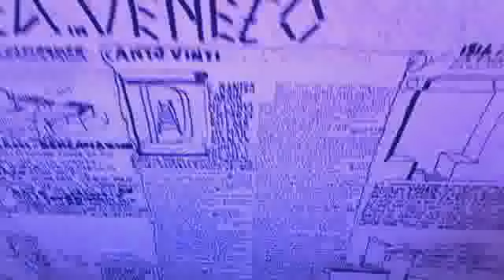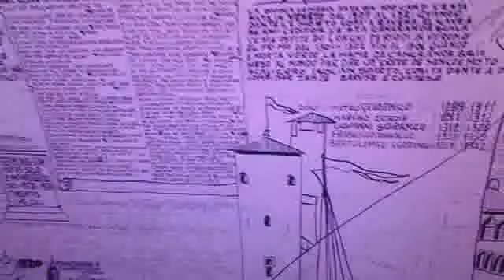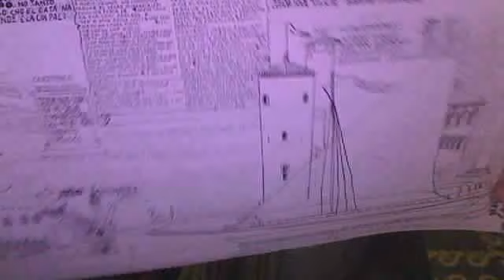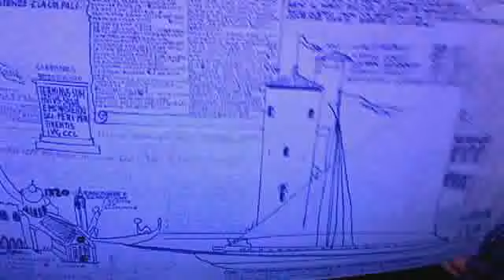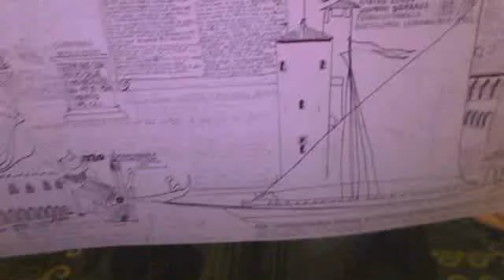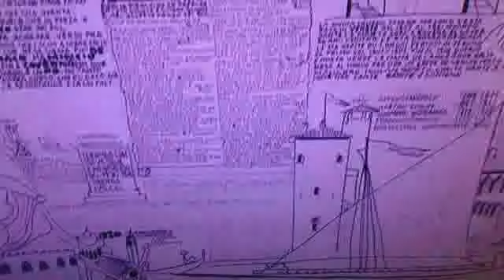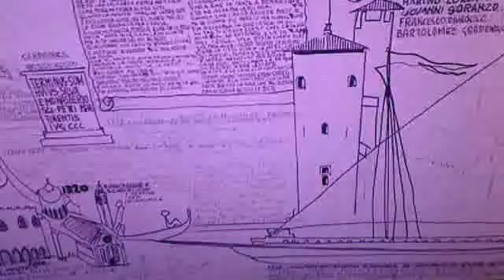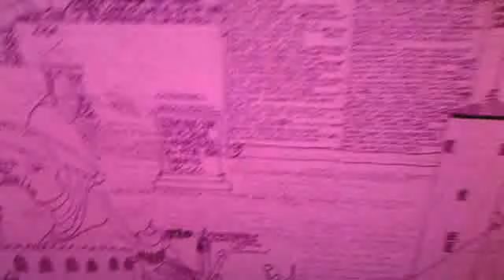Dante Alighieri III cantica XX canto (dito paradiso) scrito in Veneto da ReNato De Paoli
edarproduction's webcam video 05 gennaio 2012 10:54 (PST)